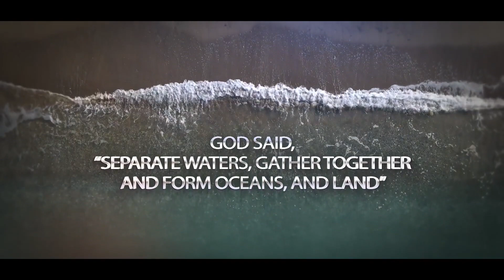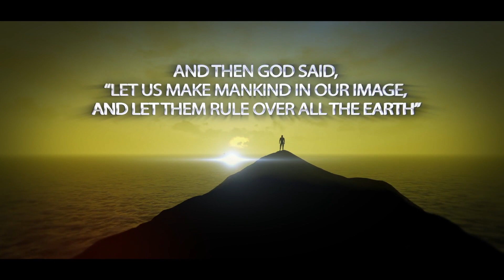God Hears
Genesis 21:1-10
Rev. John Louk

Series— Genesis: Then Beginning of Our Story

to see the exciting things happening and take your next step.